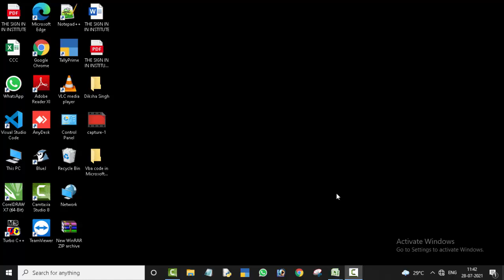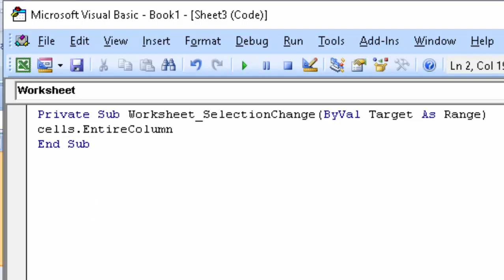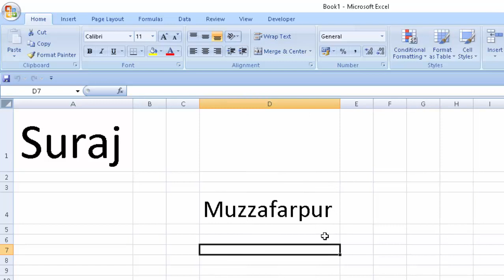Visual basic code in Microsoft Excel part 1@COMPUTEREXCELSOLUTION